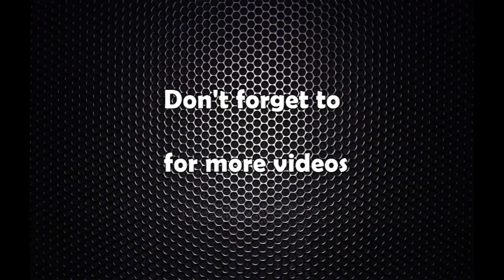Yubaraj bhusalयुवराज भुसाल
युवराज भुसाल